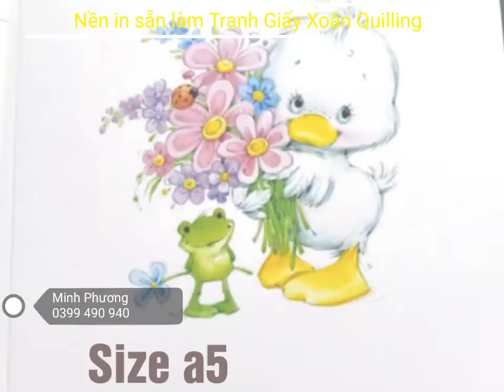Nền in sẵn/làm Tranh Giấy Cuốn Quilling Handmade ạ